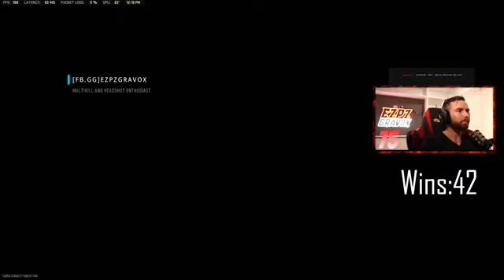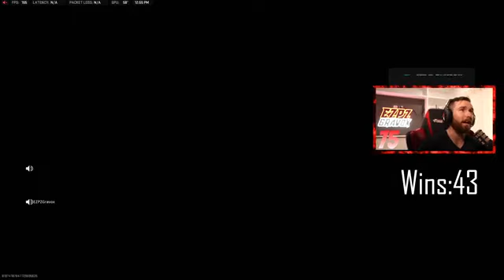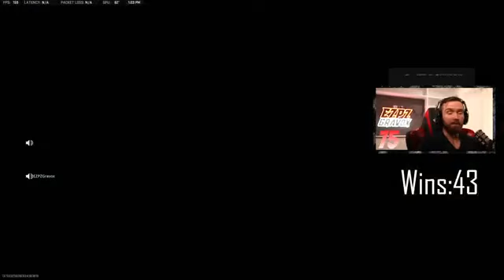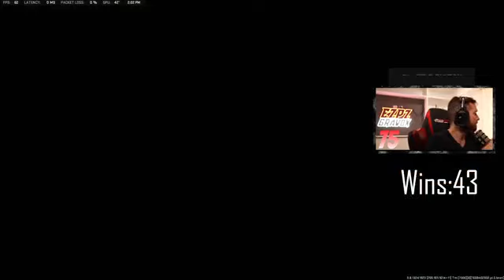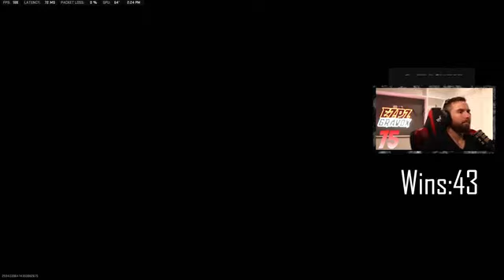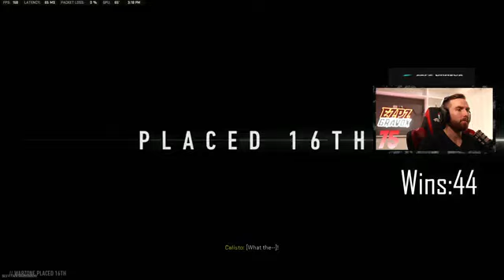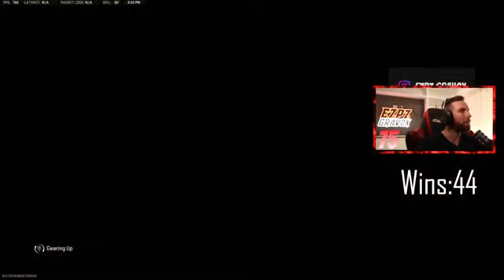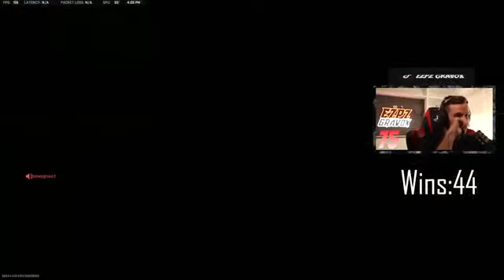🔴Live - Sub Games